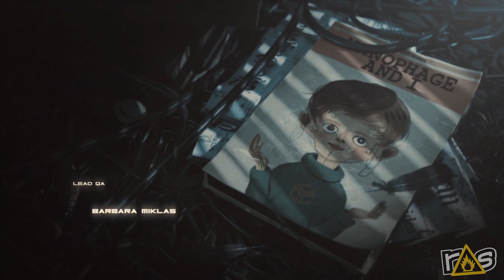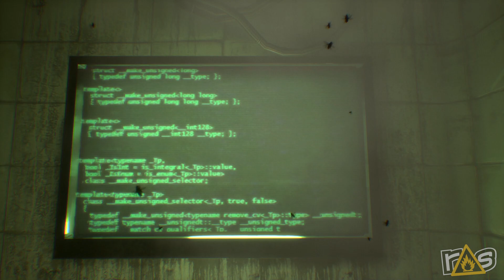The Dojo - Observer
Amanda and Jeff haven't seen attack ships on fire off the shoulder of Orion, but they have almost thrown up trying to play Observer with Rutger Hauer on The Dojo!